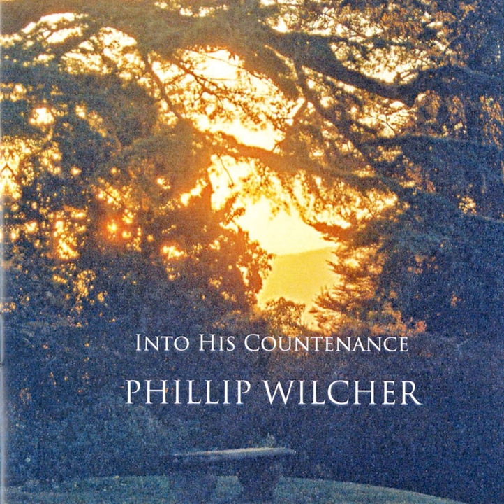At the Door of Sleep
At the Door of Sleep · Rachel Tolmie

Into His Countenance

Artist: John Martin
Artist: Rachel Tolmie
Composer: Phillip Wilcher